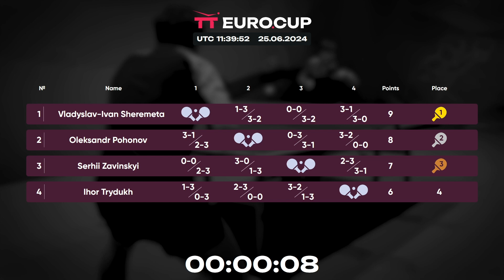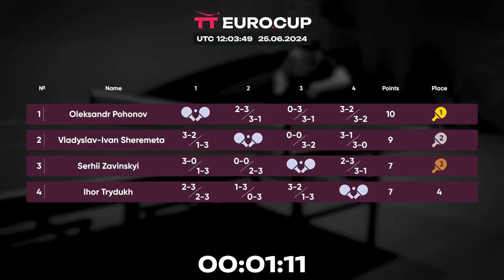13:40 Ihor Trydukh - Oleksandr Pohonov 25.06.2024 TT Euro.Cup Ukraine Professional. TABLE 4